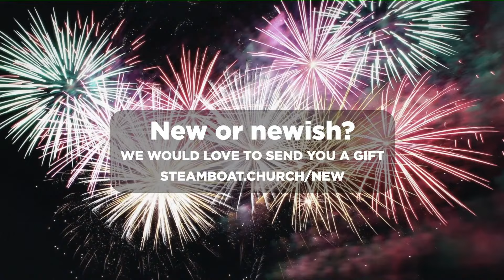We // Wk 2 Message Only // 1.13-14.24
Every new year there is a part of us that wishes things were better... We all want better relationships, better attitudes and better results going into the New Year. But to see that happen requires a better approach. Just imagine what WE can do together.